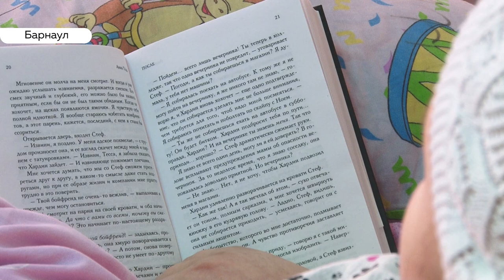Подростку нужна помощь в лечении рака спинного мозга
Жительница Бийска уже год не встает с кровати. Злокачественная опухоль проросла в спинной мозг, и ребенку сложно даже пошевелить ногами. Девочка отчаянно борется за шанс жить. Но лекарство, которое прописали врачи, ей не подходит, альтернатива есть.  Но приобретать препараты необходимо за свой счет, а денег в семье практически нет.

Поможем Ире: карта Сбербанка Любови ПАРФЁНОВОЙ
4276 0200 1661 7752